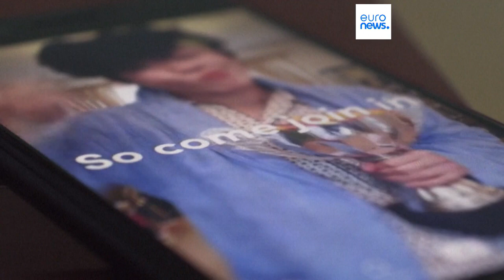Stretta sui minori di TikTok: limite di utilizzo giornaliero di un'ora per gli adolescenti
Tra le varie modifiche, l'azienda ha stabilito che i minori di 18 anni dovranno inserire un codice di accesso per rimanere sulla piattaforma. Per chi ha meno di 13 anni a dare l'ok dovrà essere un genitore